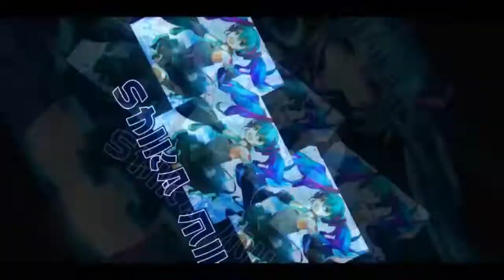Old QQPC Map as New Maps - High Speed Train & Speed Airport 【QQ Speed Mobile】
two old maps from QQ Speed version PC have released in QQ Speed Mobile.

i didn't upload High Speed Train gameplay before this and I can't find my friend's version of their run :/

Songs:
Staccato
Educated Man
City Night Lights
Armament Class C - BRS The Game OST